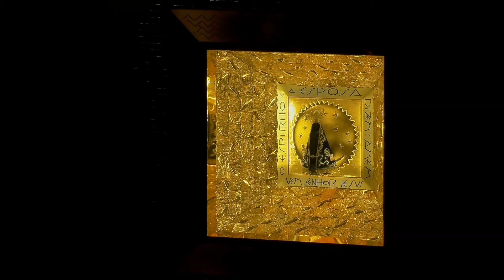Santa Missa 18h | Santuário Nacional de Aparecida 29/11/2024